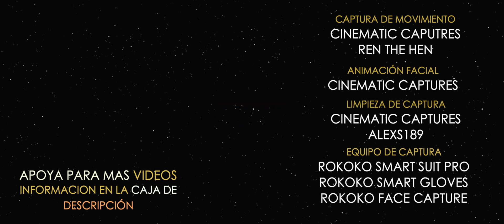STAR WARS: LA DECISIÓN DE AHSOKA - Escena Inconclusa en The Clone Wars (Re-hecha) AUDIO LATINO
Descripción original:
Mientras Obi-Wan y Anakin montan un campamento en las llanuras de Utapau, una discusión nace con respecto a la decisión de Ashoka de dejar la Orden Jedi.
La escena es original de el episodio inconcluso de La guerra de los clones: n Search of the Crystal. Y el canal original Cinematic Captures se decidió a recrearla y finalizarla él mismo. Con un estilo de animación mas cercano a la realidad y no tan apegado a la utilizada en La serie animada.

Para la versión en español logré contactar con éxito a Mario Filio voz oficial de Obi-wan.
Por favor vayan a agradecerle su participación en sus redes, para tener mas doblajes como este en el canal:
TWT e INSTGRM: @mariofilio
Por desgracia, a Irwin Dayaán, voz oficial de Anakin, no pude contactarlo, aunque lo busque por cada medio que pude.
Si tienen sus redes, envíenle este video, y preguntenle si gusta participar, seria genial contar con la participación de ambos.